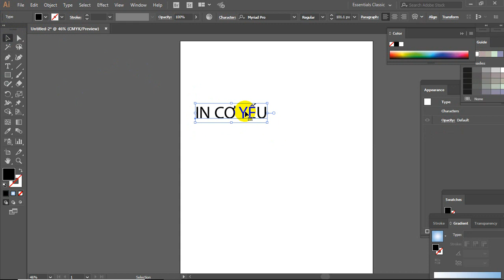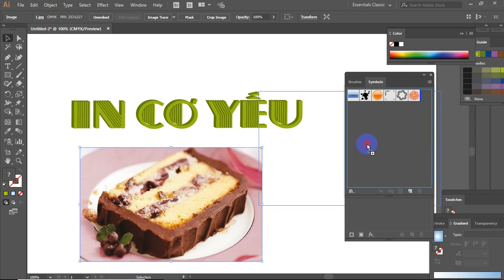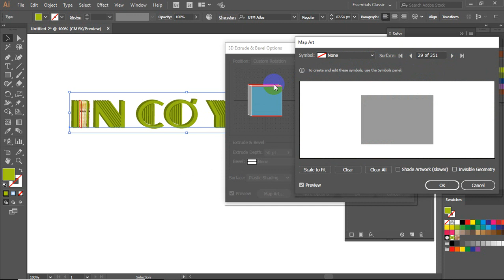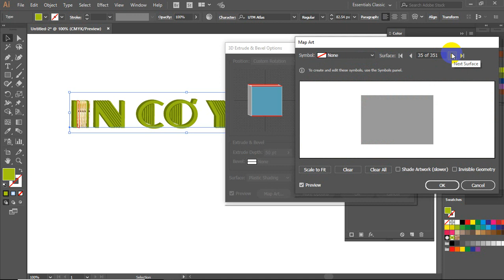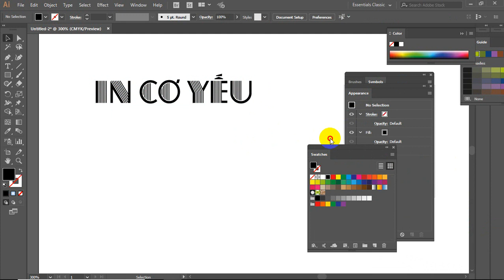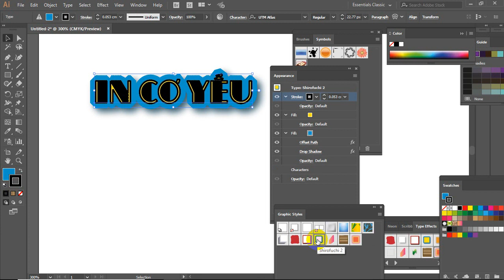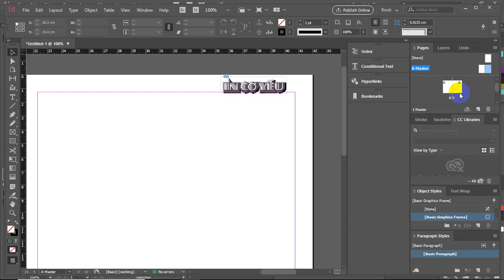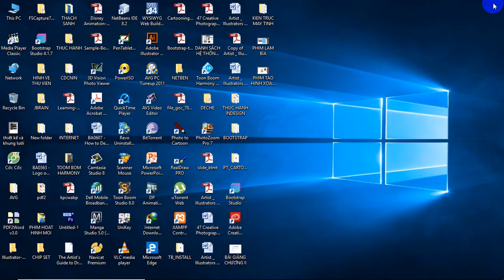Illustrator CC 2019, Adobe illustrator , Graphic style, hieu ung ac biet